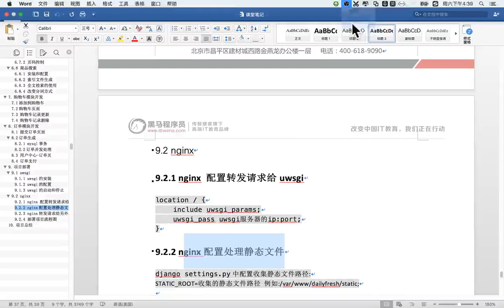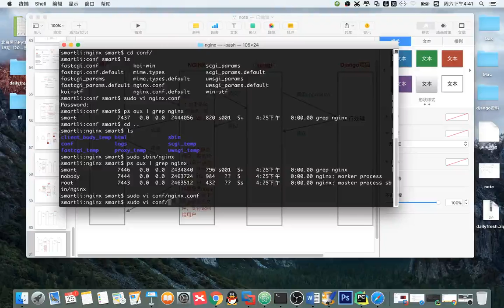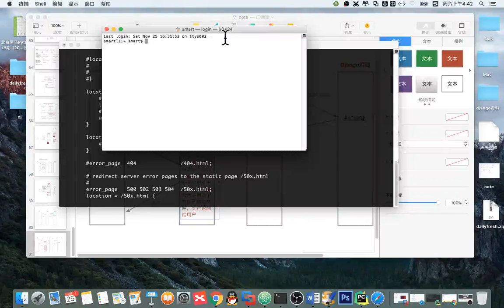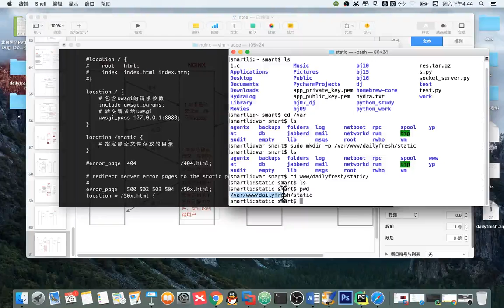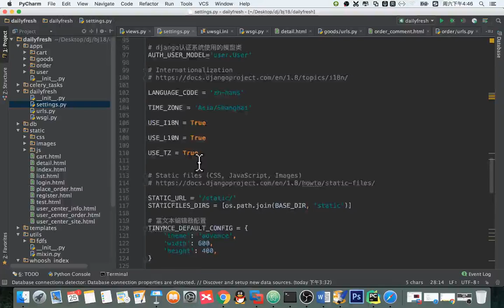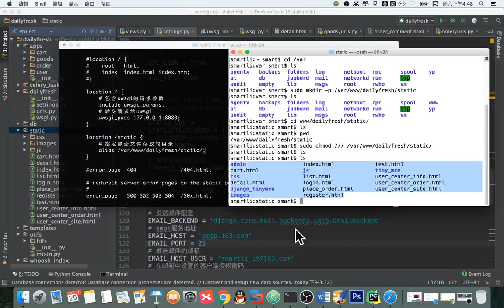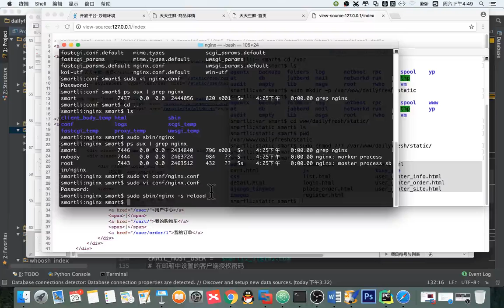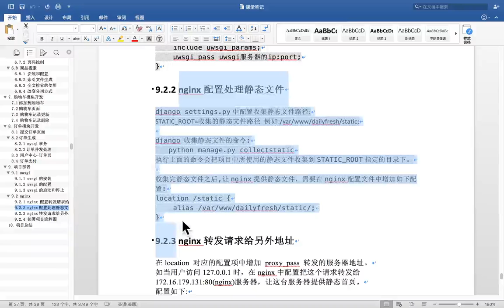14 天天生鲜Django项目丨16 天天生鲜部署丨05 部署 nginx配置处理静态文件